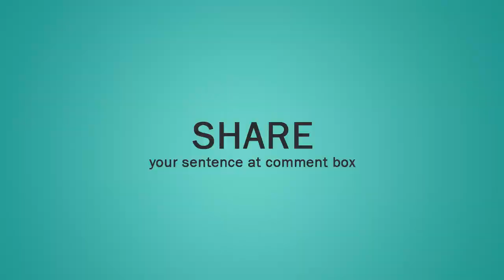Stunned (adjective) Word of the Day for October 26th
Stunned (adjective)

Meaning:- very shocked or surprised:

Examples:- 1. They stood in stunned silence beside the bodies.
2. I am stunned and saddened by this news.
3. He looked completely stunned.
4.  The impact of the ball had stunned her.